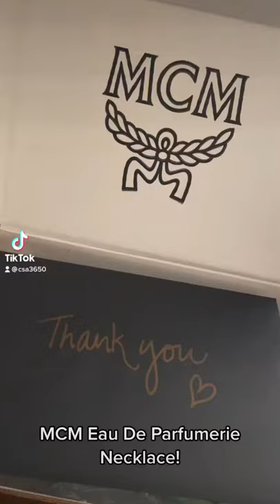MCM Parfume Stocking Stuffer!